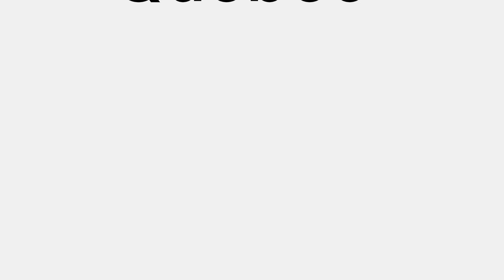Québec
Sketchers United: jita26televisi
Studios: 15 Tobermory Drive, Toronto, Ontario, Canada